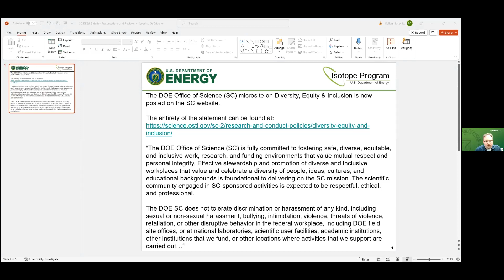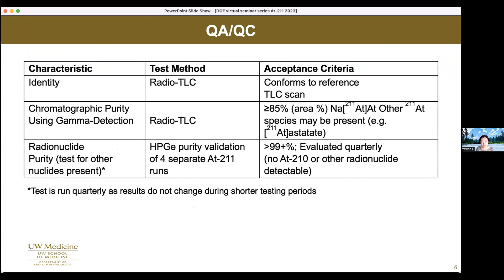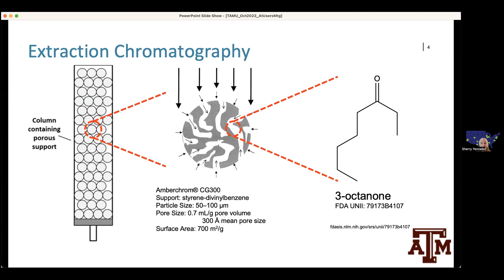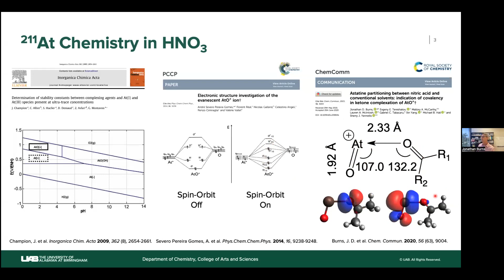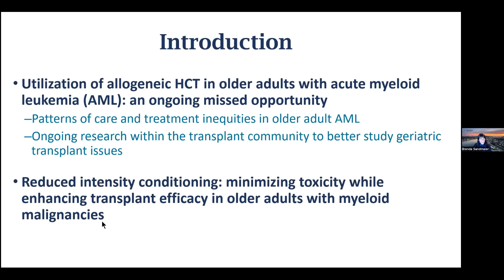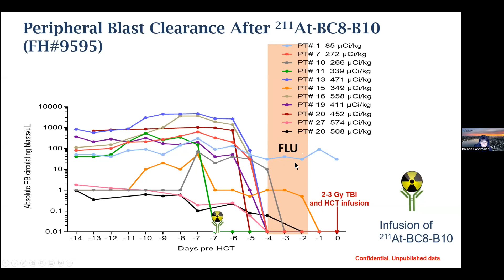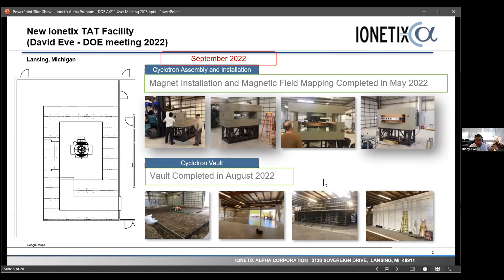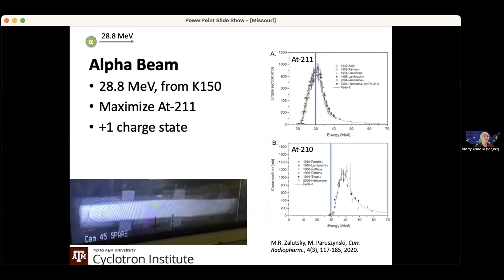2023 Astatine-211 Virtual Seminar Series - DOE Isotope Program